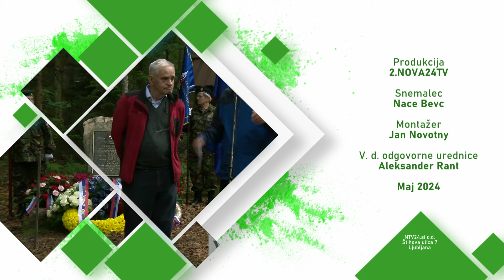Spominska slovesnost VSO - Mala gora nad Ribnico (12. 5. 2024)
V nedeljo, 12. maja 2024  je pri kapelici Srca Jezusovega na Mali gori Združenje VSO in Društvo Slovenski TIGR priredilo slovesno obeležitev spomina na prvi spopad Slovencev po kapitulaciji Jugoslavije z okupatorjem. Sveto mašo sta darovala župnik Jože Stržaj iz Župnije Ljubljana – Podutik in prošt novomeške škofije dr. Janez Gril, govornika pa sta bila Vili Kovačič, predsednik Društva Slovenski TIGR – 13. maj in predsednik slovenske osamosvojitvene vlade in predsednik Združenja VSO Alojz Peterle.